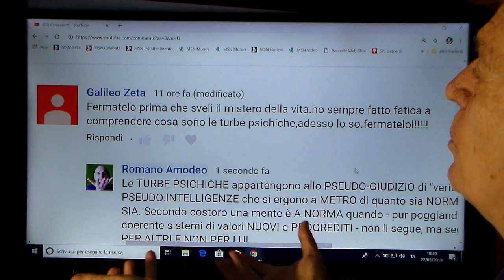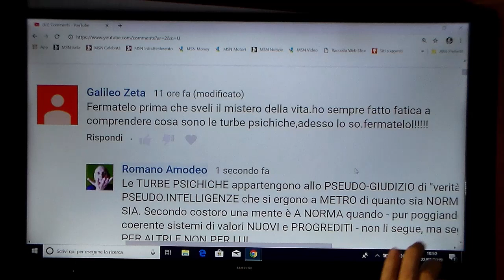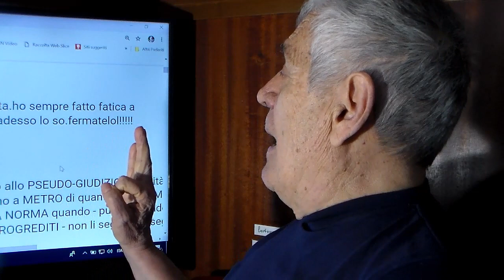La INCONGRUA idea di "Galileo Zeta", su chi sia un MALATO MENTALE...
Avrebbe giudicato INSANO DI MENTE proprio quel Galileo di cui - come G. Zeta - egli si sente come la sua più avanzata manifestazione...